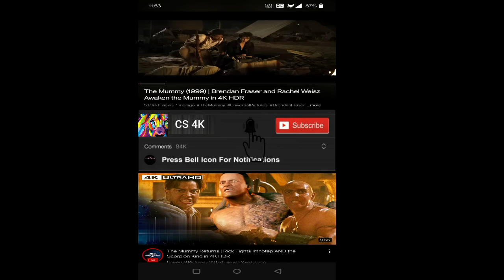Sicario 2 Day of the Soldado 2018 Movie || Benicio del Toro, Josh Brolin|| Sicario Movie Full Review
Sicario: Day of the Soldado (also known as Sicario 2: Soldado and Soldado) is a 2018 American action-thriller film directed by Stefano Sollima and written by Taylor Sheridan. A sequel to 2015's Sicario, the film features Benicio del Toro, Josh Brolin, Jeffrey Donovan, and Raoul Trujillo reprising their roles, with Isabela Moner, Manuel Garcia-Rulfo, and Catherine Keener joining the cast. The story relates to the drug war at the U.S.-Mexico border and an attempt by the United States government to incite increased conflict among the cartels.